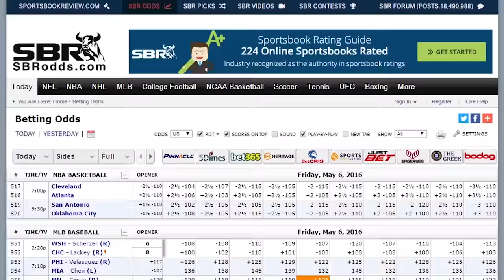Cleveland Cavaliers A Small Road Favorite vs. Toronto Raptors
Both the Toronto Raptors and Cleveland Cavaliers started out the season on a good note handily winning their first game. Tonight they meet in Toronto with the reigning champs being made a small road favorite. Can Toronto get a bit of revenge tonight for last year's playoff loss? Top NBA Sportsbooks